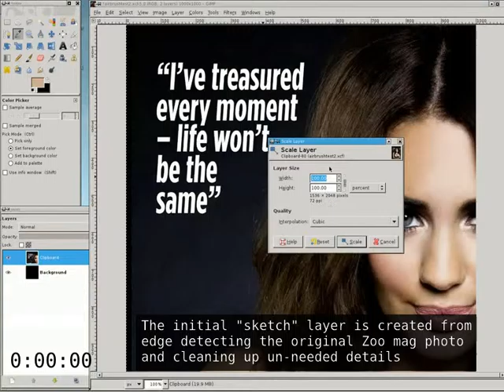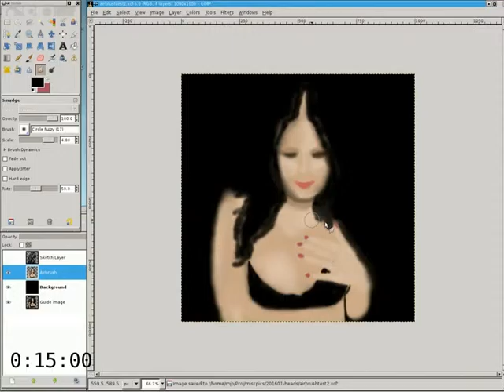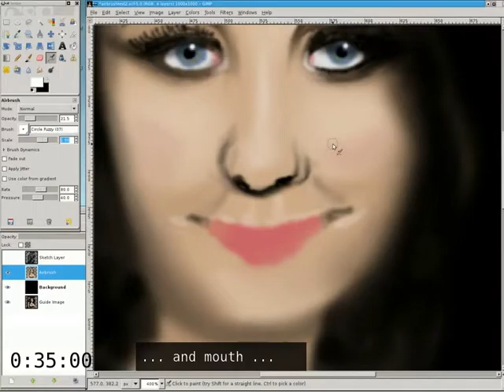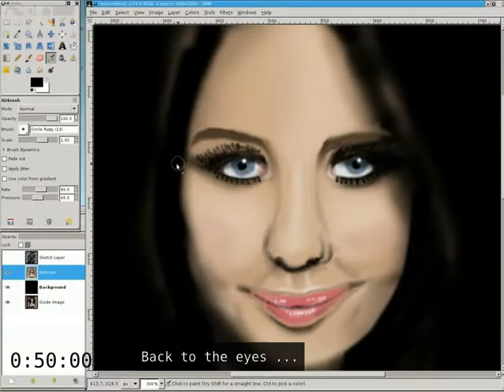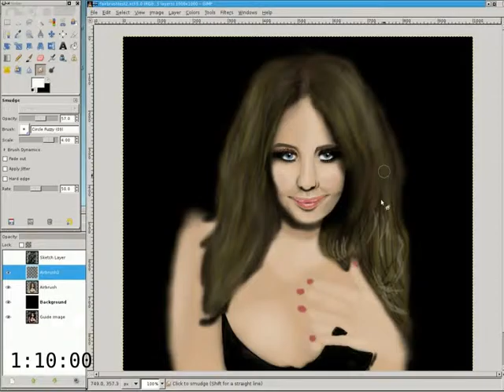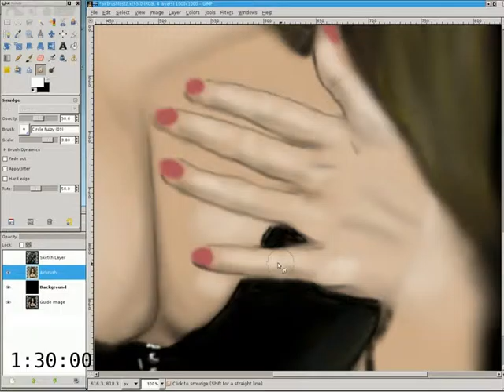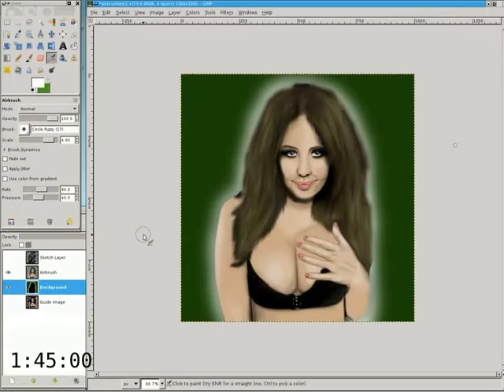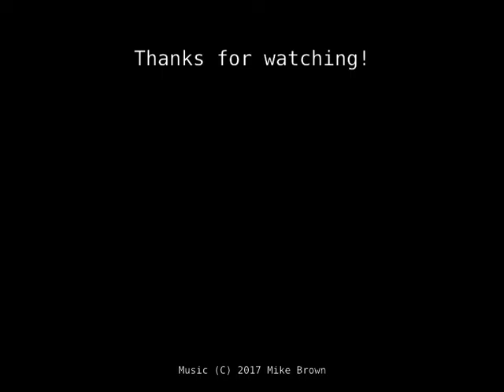Digital Airbrush Portrait Timelapse -- Holly Peers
Speed painting/timelapse of a portrait of Holly Peers, from the final issue of Zoo Magazine.

Digitally airbrushed with USB Mousepen and The GIMP

Total time: approx 2 hours per picture.